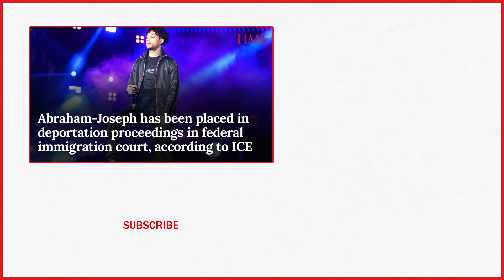21 Savage's Immigration Case Has Mobilized The Music Community: Here's Everything To Know | TIME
The arrest of rapper 21 Savage by U.S. Immigration and Customs Enforcement (ICE) in Atlanta on Super Bowl Sunday has prompted widespread outrage from the music community as well as immigration advocates and raised many questions.

21 Savage's Immigration Case Has Mobilized The Music Community: Here's Everything To Know | TIME